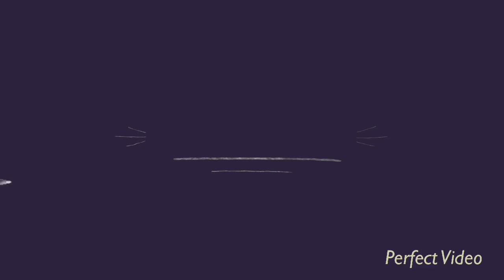Breaking News!!! MAYWEATHER PACQUIAO Rematch Talk is Real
,manny pacquiao,floyd mayweather jr.,mayweather pacquiao,money team,floyd mayweather jr. (boxer),buboy fernandez,pacman in real life,pac man